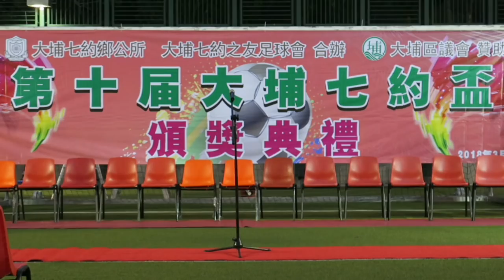樂華新永利vs大埔朋友(2018.3.18.第十屆大埔七約盃足球賽~45歳組決賽)精華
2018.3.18.廣福人造草塲 17:30
樂華新永利(藍) 4 : 1 大埔朋友(白)